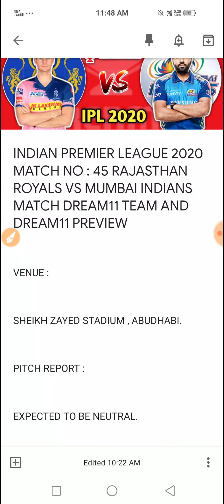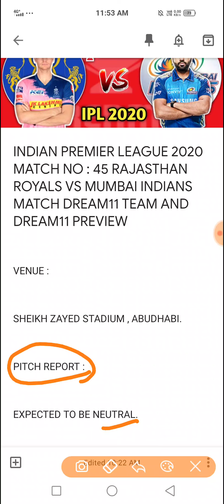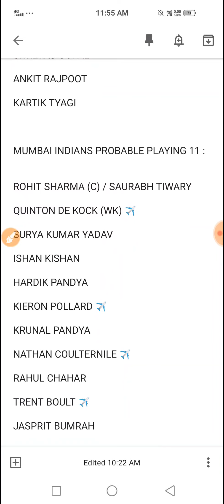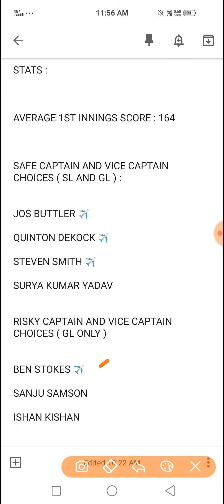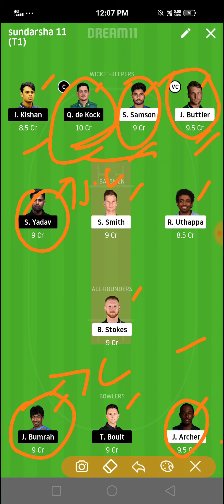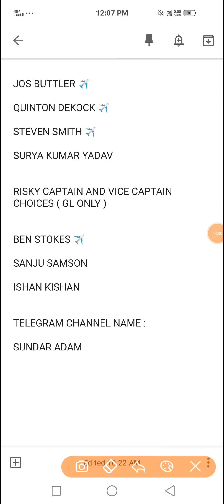RR VS MI 45th t20 Dream11 team | Rajasthan Royals Vs Mumbai Indians Dream11 Match Prediction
This video helps to know about RR VS MI 45th t20 Dream11 team | Rajasthan Royals Vs Mumbai Indians Dream11 Match Prediction